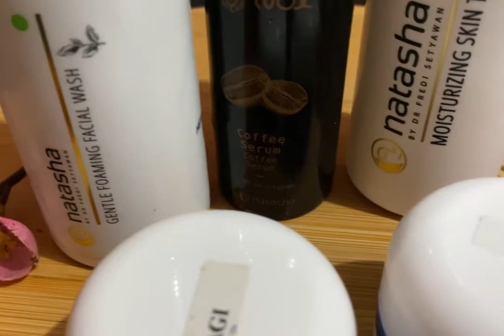NATASHA SKINCARE | REVIEW HARGA | DAILY MAKE UP